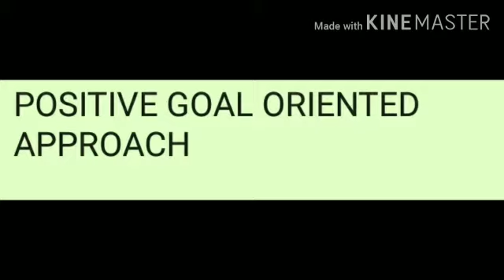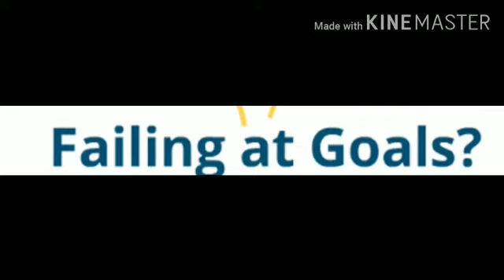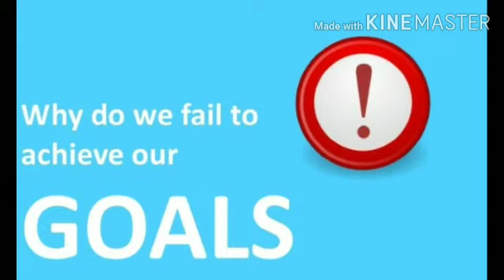Having a positive attitude will help one reach his goal easily.